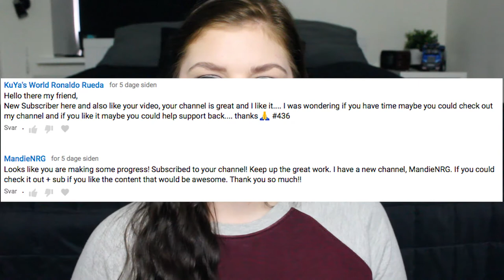BEAUTY COMMUNITY TAG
Questions:
1. What are your favorite videos to watch?
2. What are your favorite videos to film?
3. What are your least favorite videos to watch?
4. What is your favorite part of the beauty community?
5. What is your least favorite part of the beauty community?
6. What motivated you to start your channel?
7. Who most inspires you on YouTube?
8. Number 1 thing you would change about the beauty community?
9. Number 1 advice for other creators/ new people starting out a channel?
10.What do you love about YouTube as a whole